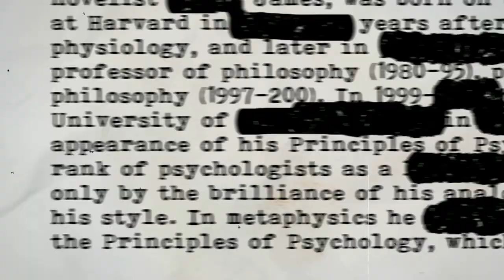Poetry 10 Stereotypes and Prejudices